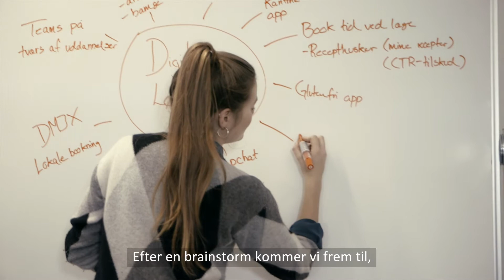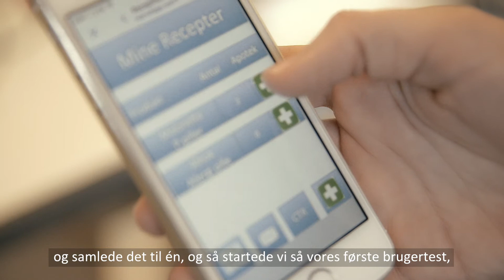Medieproduktion og Ledelse - studieprojekt